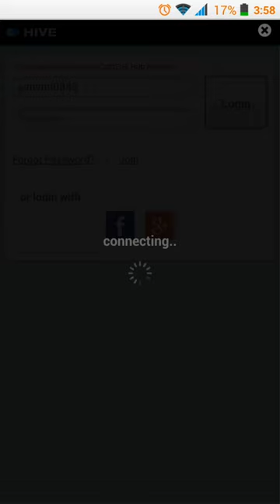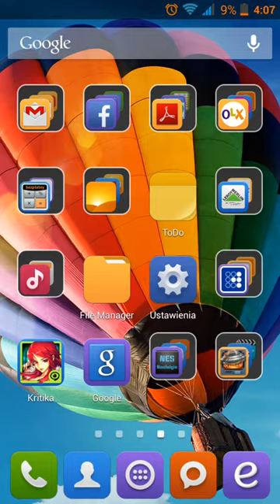Zagrajmy w Ace Fishing na android